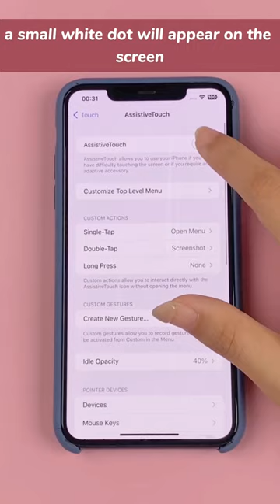Turn on White Dot on Screen | Assistive Touch iPhone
How to Turn on iPhone White Dot on Screen